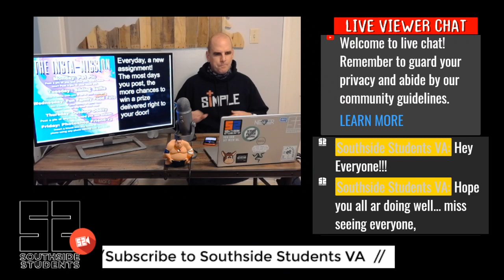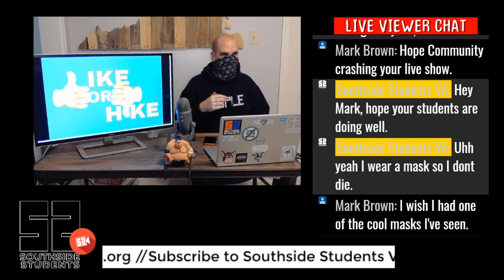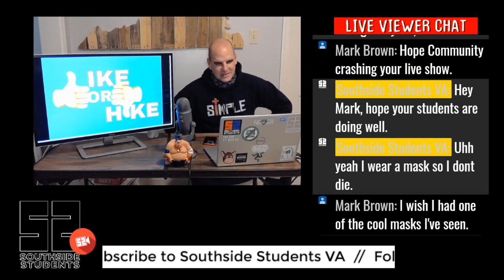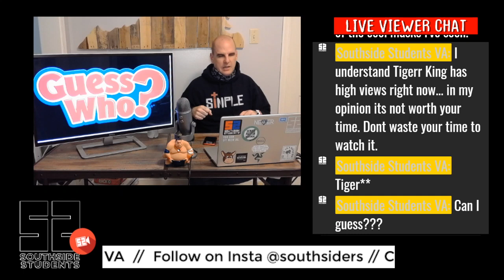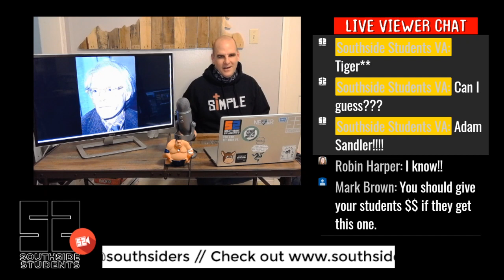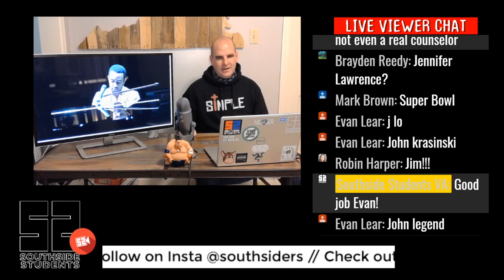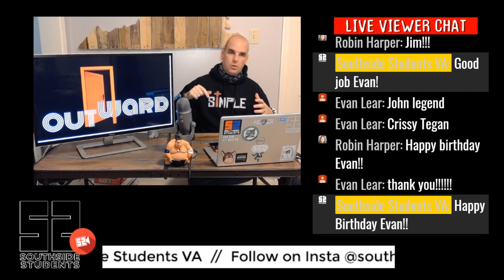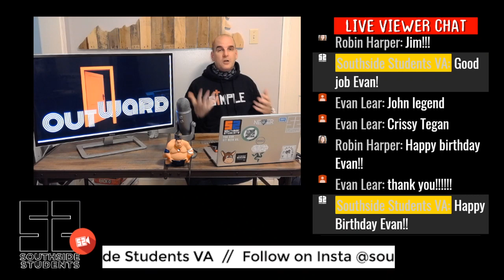Southside Students Live! - April 14, 2020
Laughs, a game or two, hearing from you, and other stuff.